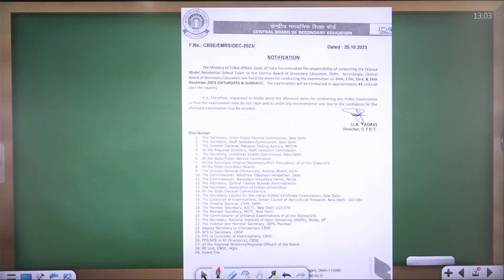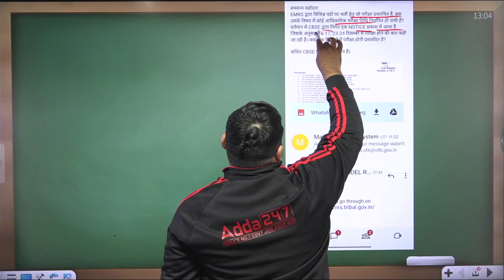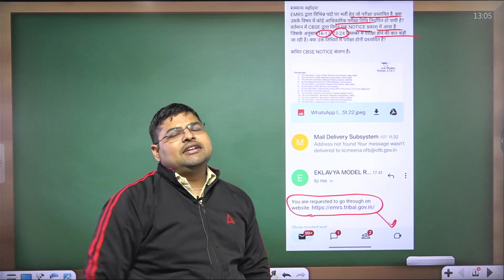EMRS Exam Date 2023 Out | EMRS Vacancy 2023 Exam Date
EMRS Exam Date 2023 Out | EMRS Vacancy 2023 Exam Date | EMRS Vacancy 2023 | EMRS TGT/PGT Exam Date 2023 | EMRS Exam Date 2023 | EMRS TGT Vacancy 2023 | EMRS PGT Vacancy 2023